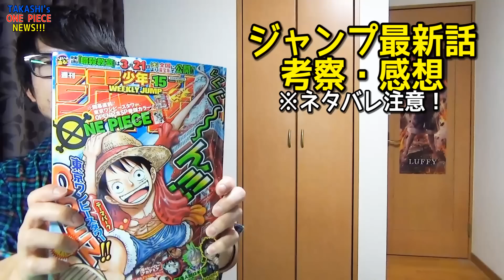ワンピース779話考察感想！ワンピースNEWS！(※動画の後半にネタバレがあります)ONE PIECE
★ONE PIECE ラン・チョッパー・ラン 事前登録！

★TAKASHI's FAN MEETING(オフ会)のTwitter公式アカウントはこちら！

★お世話になっている日本最大級のゲーム攻略サイトGame8さんに僕自身のことを特集していただきました泣！ななななんと光栄なことか泣！

記事はこちら！ぜひぜひー！
★【トレクル】実況者TAKASHI（たかし）さんを徹底的に解説します！！！

ONE PIECE大好き お笑いシンガーソングライターTAKASHIのワンピースチャンネルの動画です！

よろしければ評価、コメント、シェアしてくださーい！
しいていただけたらすーぱー喜びます^^！

★TAKASHIのTVチャンネルはこちら！

★TAKASHIの音楽チャンネルはこちら！

★【itunes】オリジナルソング配信中！

★【メルマガ登録はこちら！】無料です！
トレクルＩＤはこちらで公開しておりますのでぜひー！
※現在フレンド数最大となっておりますのでフレンド募集は締め切らせていただきました！
すみませんがまたの機会にお願いします！ごめんよー(T_T)！